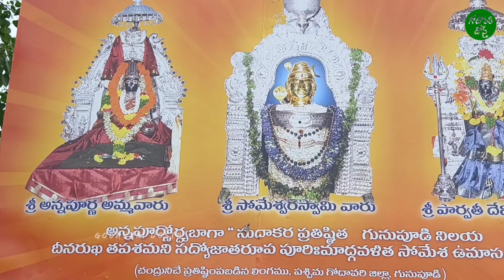ఆషాడ శుద్ద పౌర్ణమి సందర్భంగా శాకంభరుని అలంకారము లో భక్తులకు దర్శనమిచ్చిన సోమేశ్వరుడు - భీమవరం